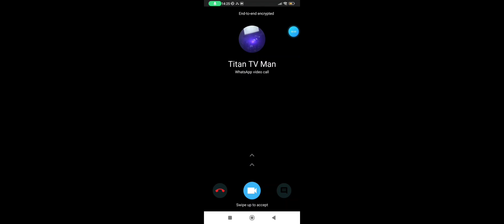6 моих видео